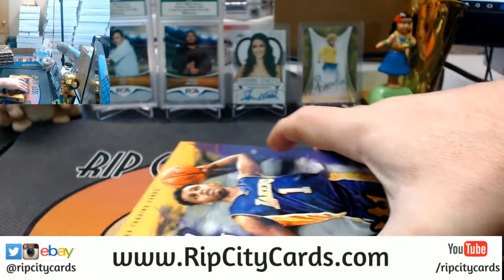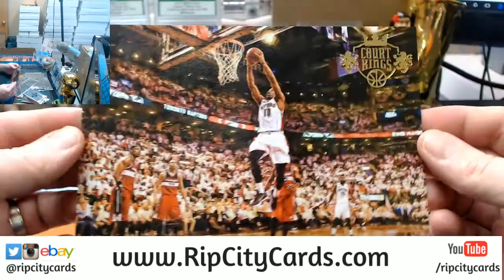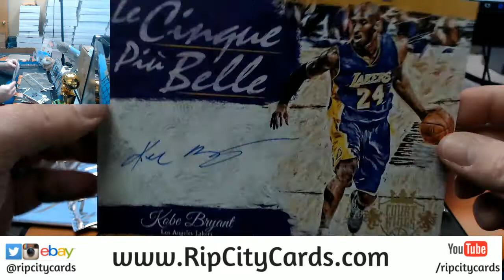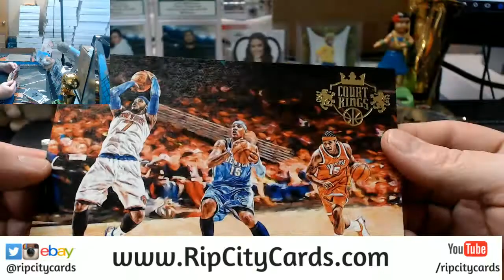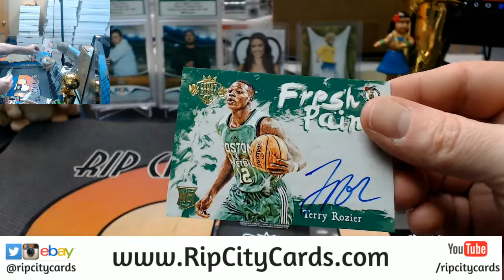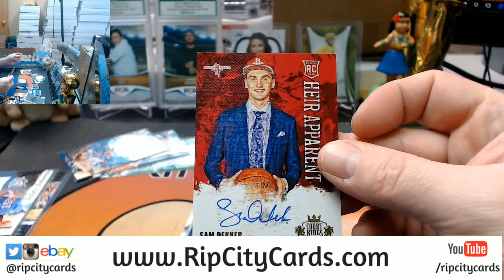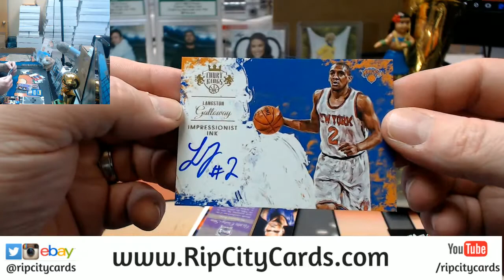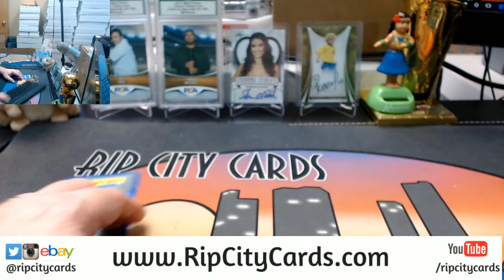2015 16 Court King 5 Box #6 ebay